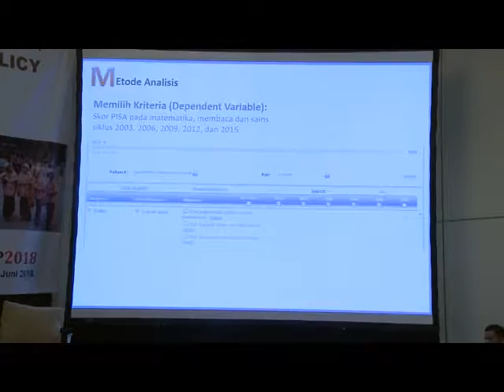Sejumlah Hasil Penelitian NCEAP